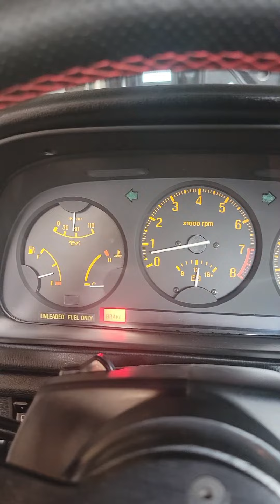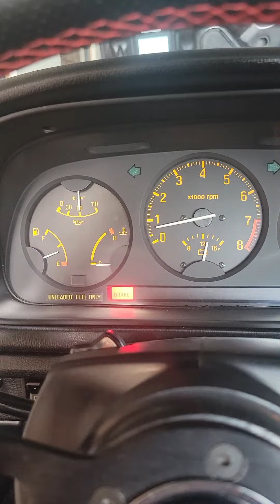1982 Mazda RX-7 Cold Start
1982 Mazda RX-7 cold start with no choke.
Had been sitting for over 24 hours before starting.